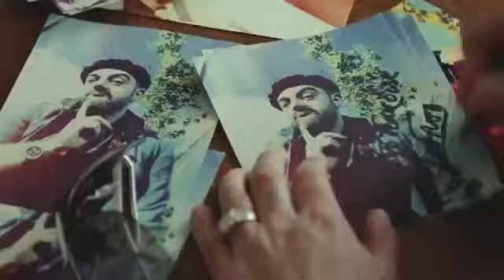Publicité Kronenbourg tournée en Alsace avec Eric Cantona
A partir du 4 février, les Anglais vont découvrir l'Alsace sur leurs écrans de télé. Plus précisément Bouxwiller, commune du Pays de Hanau. C'est là qu'a été tournée début novembre une publicité pour les bières Kronenbourg.